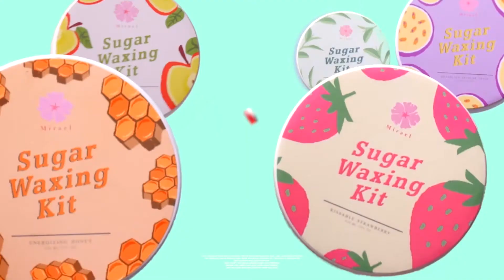Ada apa saja di dalam satu box Mirael Sugar Wax Refreshing Apple?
Simak apa saja yang akan kamu dapatkan di dalam satu box Mirael Sugar Wax Refreshing Apple.

Untuk info lebih lanjut visit instagram official @miraelsugarwax